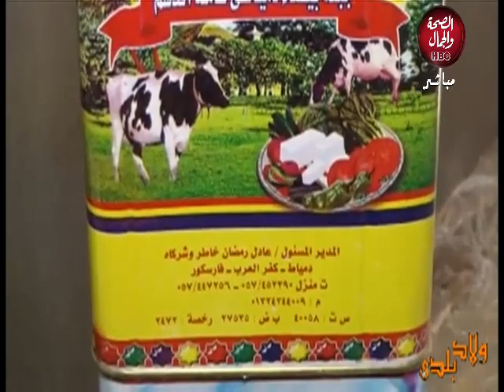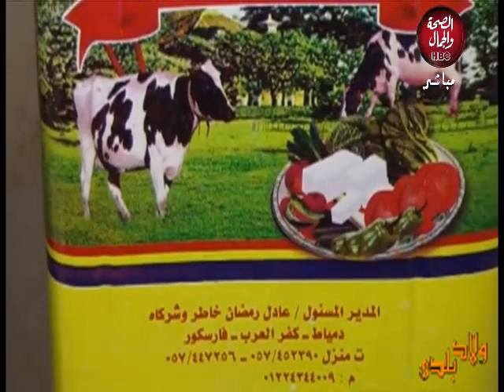ولاد بلدي | جولة في مصنع ألبان خاطر دمياط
تقديم : رحاب فضل

قناة_الصحة_والجمال# برامجنا